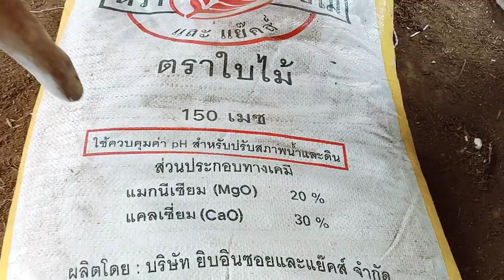เทคนิคการผสมโดโลไมท์กับขี้ไก่แกลบ การหว่านโดโลไมท์ให้ได้ผล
เทคนิคการผสมโดโลไมท์กับขี้ไก่แกลบ เพื่อสะดวกในการหว่านโดโลไมท์ให้ได้ผล
อัตราส่วน ขี้ไก่แกลบ 25% :โดโลไมท์75 %

ไร่วิบูลย์เพ็ง
ลิงค์ไลน์